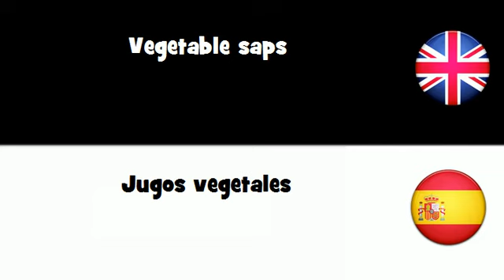APRENDER INGLÉS = Jugos vegetales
frenchwithvincent APRENDER INGLÉS = Jugos vegetales